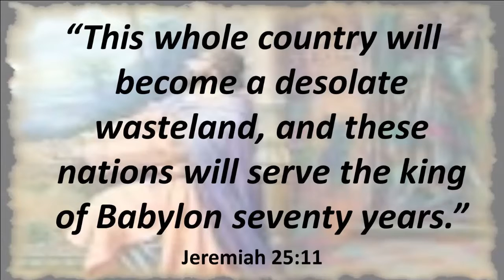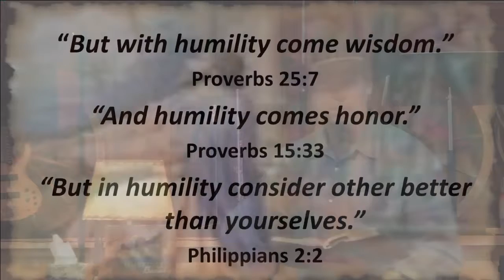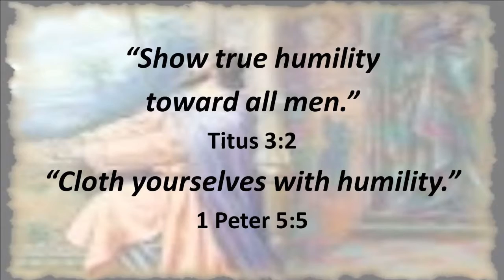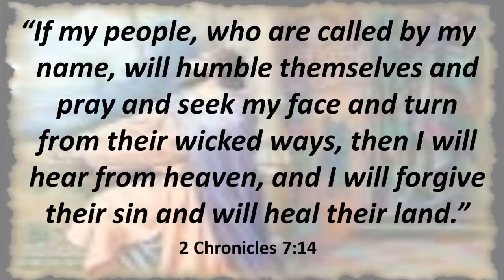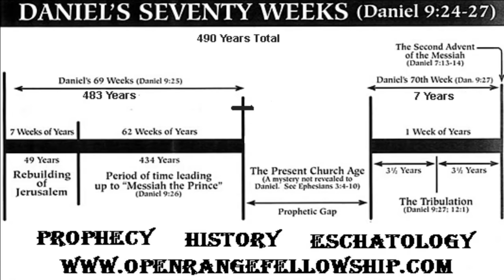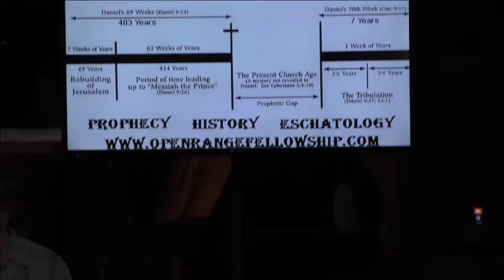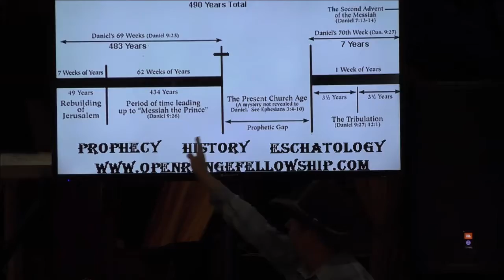Daniel: The 70 Weeks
Pastor Frank Slaughter